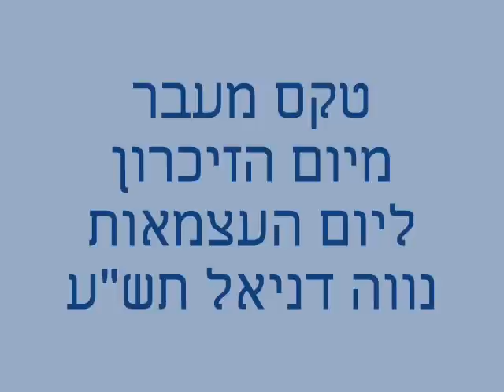טקס מעבר מיום הזיכרון ליום העצמאות - נווה דניאל תש"ע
ככככככככככככללללללללללללל השעתיים של הטקס בפחות מ7 דקות!!!

חג שמח!